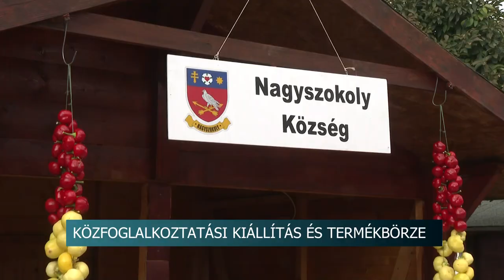Közfoglalkoztatási eredmények – kiállítás és termékbörze Tamásiban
A közfoglalkoztatási program során elért eredményeket és a településeken előállított helyi termékeket mutatták be Tamásiban a Közfoglalkoztatási Kiállítás és Termékbörze rendezvényen. A programon Tamási és Dombóvár járás önkormányzatai 17 településsel képviseltették magukat.